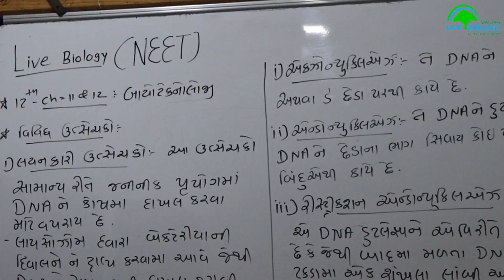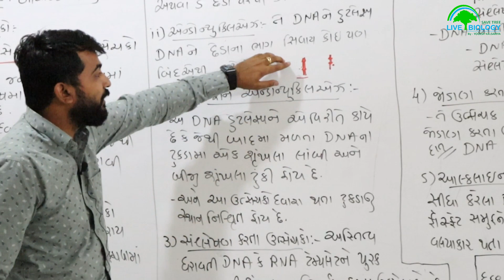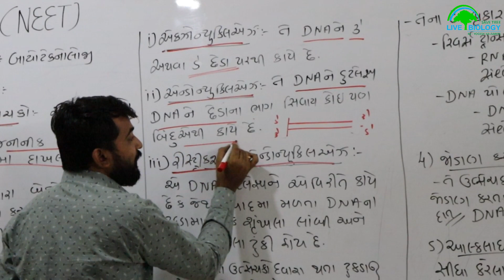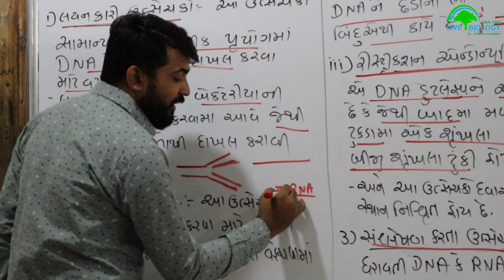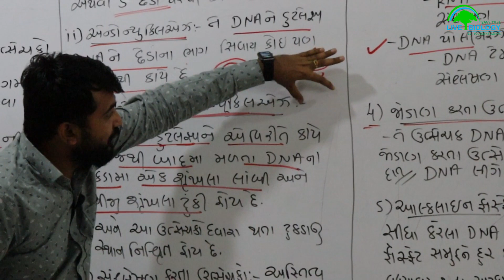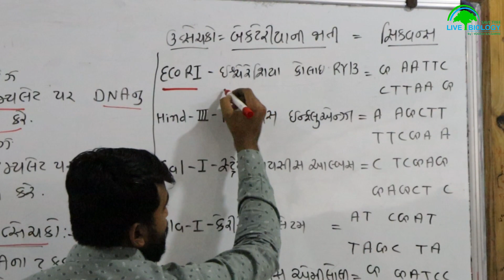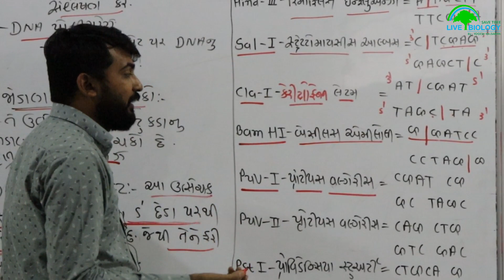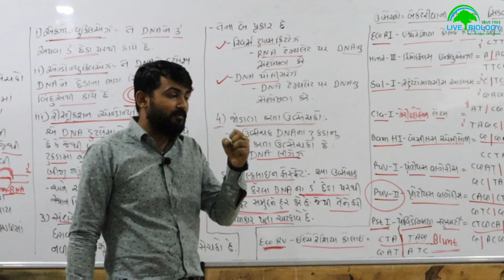endonuclease enzymes | 12th biotechnology |બાયોટેકનોલોજી| enonuclease | neet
12th ch 11& 12
આ વિડીયોમાં મેં ચેપ્ટર ૧૧ત અને ૧૨ બંને ને ભેગા કરી NEET & GUJCET ને ધ્યાન માં રાખીને સમજાવેલું છે.
જે વિદ્યાર્થીઓને કોઈ પણ પ્રકારની ડીફીકલ્ટી હોય તો મને કોમેન્ટ સેક્શનમાં પૂછજો. હું શક્ય એટલો જલ્દી તમને જવાબ આપવાના પ્રયત્ન કરીશ.
અને જો તમે કોઈ અન્ય ટોપિક પર વિડીયો બનાવવા મંગા હોય તો તેનું પણ મને સુચન કરજો તો તે ટોપિક પર પણ હું વિડીયો બનાવીને મુકીશ